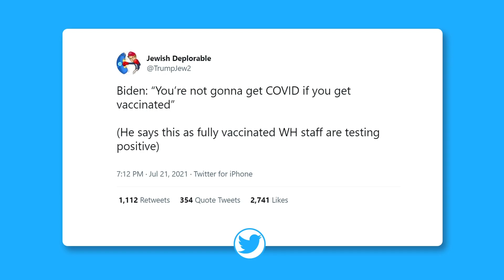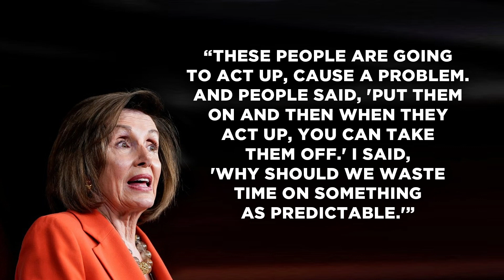Absolute PROOF That Biden's Brain is in a Blender | FOTM | Huckabee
Absolute PROOF that Biden's brain is a blender. Here's Mike Huckabee's LATEST Facts of the Matter! Watch now!